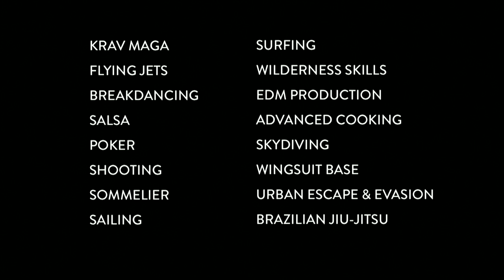How To Learn Anything In 30 Days | Connor Grooms | TEDxTeen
You can learn anything you want in 30 days if you do this one thing.

TEDxTeen opening music by BlackDoe

Connor Grooms has built a life, and his education, by breaking limits. At only 20, Grooms is location independent, traveling and living around the world as he runs his business online, from Saigon to Barcelona to his new homebase in Medellín. In November 2014, he gained 26 pounds of muscle in a month after a lifetime of being skinny, and wrote the book "Eating for Mass" on how to replicate his results. His book was endorsed by Dan John, one of the biggest names in strength training, as the "missing link".This past June, he achieved conversational level of Spanish in a single month and self-produced the film, "Spanish in a Month: A Language Learning Documentary" about the experience, which has been featured in outlets like Forbes. Grooms has nothing to prove - he does it because he knows that education and lifestyle are your responsibilities.